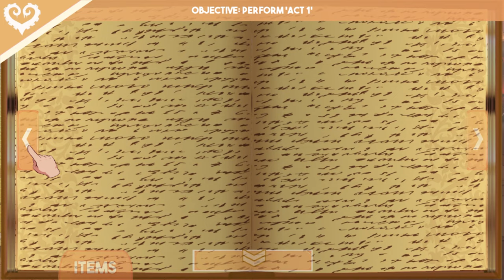The Eldritch Homewrecker! Masquerade!!!! || Sucker for Love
Step into a world of mystery and enchantment as I take the stage in the masquerade play. Follow me on this thrilling journey as I don a mask and assume a new identity, exploring the depths of passion and obsession in a twisted love story. Are you ready to succumb to the allure of the unknown?

Enter the world of Sucker for Love: First Date, where you must navigate the terrifying and complex world of dating an Eldritch god. With multiple endings to discover, can you master the art of seduction and become the one who wins Cthulhu's heart? Experience the thrill of this unique dating sim now!

Game Description:
Looking for a dating experience that will take you to the edge of terror and back? Look no further than "Sucker for Love: First Date"! In this game, you'll have the opportunity to date a female version of the Eldritch god Cthulhu herself, but beware - this is no ordinary date.

From the moment you set foot in her realm, you'll be drawn into a world of ancient mysteries, supernatural forces, and unbridled terror. Every step you take will bring you closer to your goal - winning the heart of Cthulhu herself. But be warned: the path to true love is fraught with danger, and only the bravest and most cunning players will emerge victorious.

At its core, "Sucker for Love: First Date" is a game of strategy and cunning. You'll need to use all of your wits and resources to navigate the challenges that lie ahead, from deciphering cryptic messages to battling horrific monsters. With each success, you'll earn new abilities and powers that will help you along the way, but don't be too quick to rest on your laurels - Cthulhu is a powerful and unpredictable adversary, and she won't hesitate to strike when you least expect it.

Of course, the real draw of "Sucker for Love: First Date" is the chance to date Cthulhu herself. As you progress through the game, you'll have the opportunity to interact with this ancient and otherworldly being on a deeply personal level, learning more about her desires, fears, and motivations. Along the way, you'll discover hidden secrets and uncover long-lost artifacts, all while building a bond with the most terrifying creature imaginable.

But don't let her fearsome appearance fool you - beneath her monstrous exterior lies a heart that is capable of great tenderness and love. As you build your relationship with Cthulhu, you'll have the opportunity to shape her personality and help her overcome her darkest fears, all while forging a bond that transcends time, space, and the boundaries of reality itself.

One of the most unique and thrilling aspects of "Sucker for Love: First Date" is the chance to date an Eldritch god. This is a concept that has never been explored before in a dating sim, and it adds a layer of horror and mystery that is sure to thrill fans of the genre. You'll be constantly on edge as you navigate the dangerous and unpredictable world of Cthulhu, never quite sure what she has in store for you next.

But "Sucker for Love: First Date" is more than just a horror game - it's also a love story. As you progress through the game, you'll learn more about Cthulhu and the complex, multi-layered personality that lies beneath her monstrous exterior. You'll discover hidden depths and surprising vulnerabilities, all while building a bond with a being that is both ancient and infinitely powerful.

In addition to its engaging gameplay and thrilling storyline, "Sucker for Love: First Date" also features stunning graphics and immersive sound design. Every aspect of the game is designed to draw you deeper into the world of Cthulhu, from the eerie soundtrack to the beautifully rendered visuals. It's a game that is sure to captivate your senses and keep you coming back for more.

With multiple endings to discover, "Sucker for Love: First Date" offers hours of gameplay that will keep you on the edge of your seat. Whether you're a die-hard fan of horror games or just looking for a unique and unforgettable experience, this game is sure to deliver the scares and thrills you crave. So why wait? Download "Sucker for Love: First Date" today and take the first step on your journey to true love - if you dare!